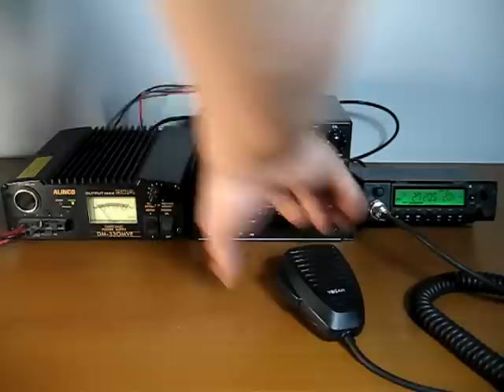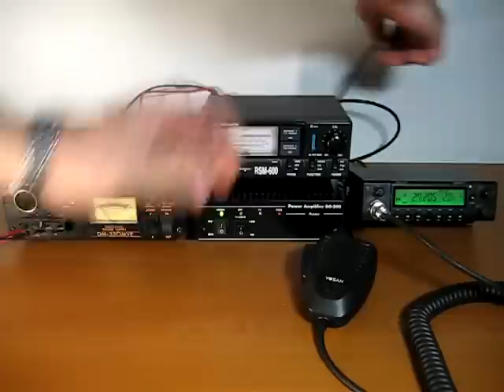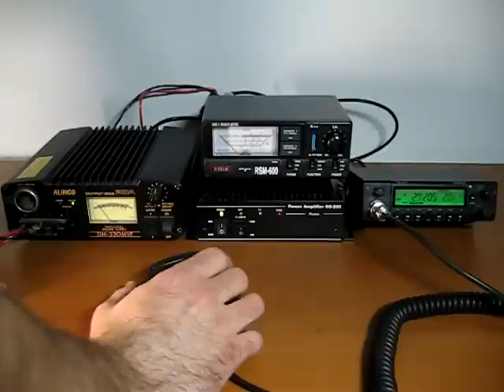Тест Российского усилителя SG-200. SG-200 Power amplifier test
200 Вт, AM/FM, защита от переполюсовки, защита по КСВ, защита от перегрева, аттенюатор